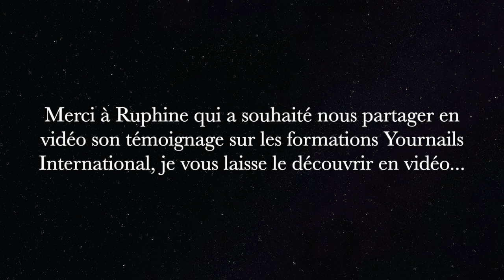Avis Formation styliste ongulaire Yournails International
Merci beaucoup à Ruphine qui nous partage son témoignage sur les formations Yournails international.

Maman de trois enfants, elle a décidé de changer de vie pour vivre de sa passion. Elle a donc fait le choix de prendre les formations Yournails International pour pouvoir apprendre à distance et ainsi concilier sa vie de maman et son projet de devenir prothésiste ongulaire.
Bravo à toi pour ta belle détermination.

DES QUESTIONS?